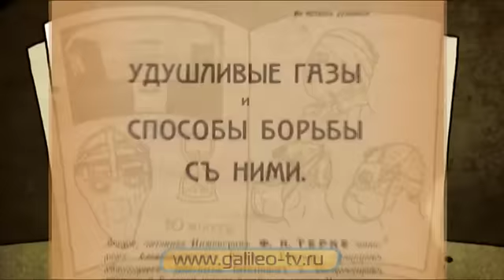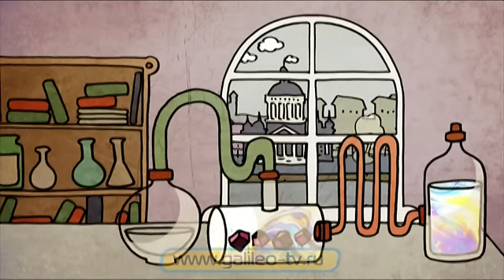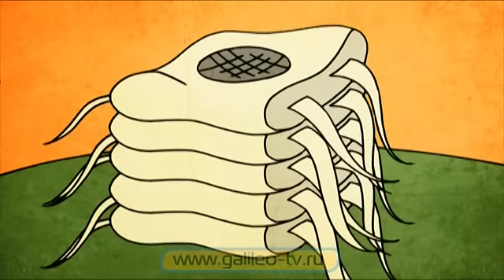Галилео. История изобретений. Противогаз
Почему возникла необходимость в противогазе и как он был изобретен?

Редактор: Анна Куркина
Автор: Пехлецкий Сергей
Режиссеры: Полосухина Екатерина, Полосухин Дмитрий